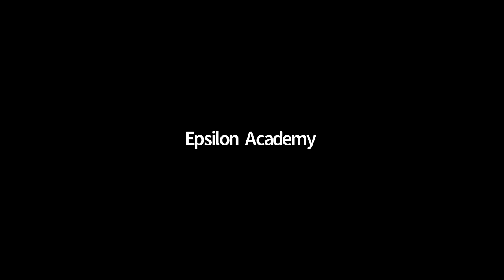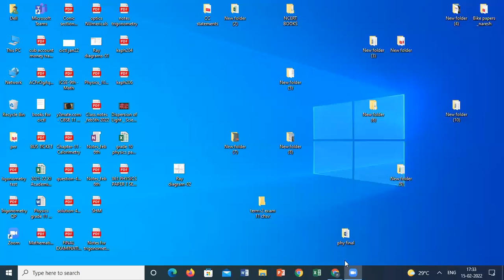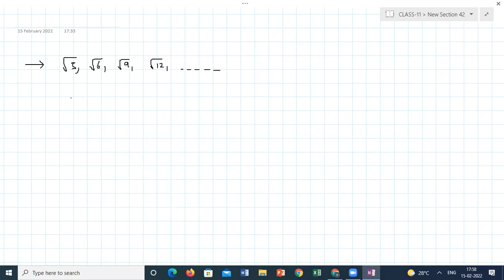X Math 15th feb 22